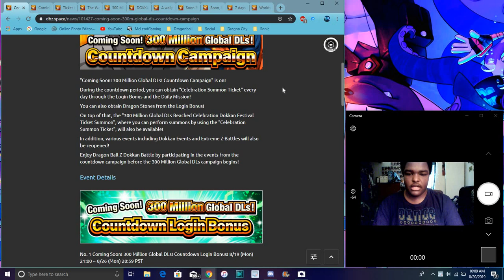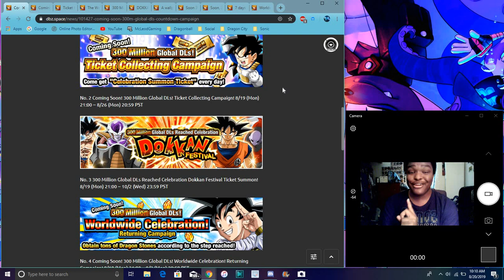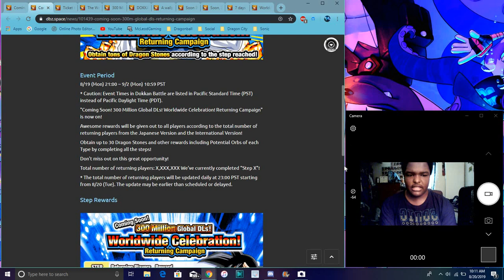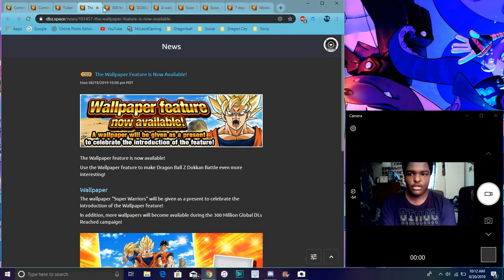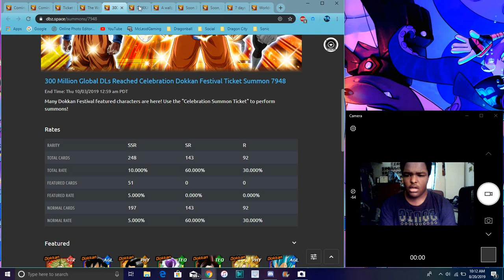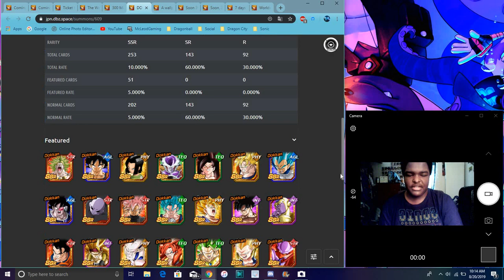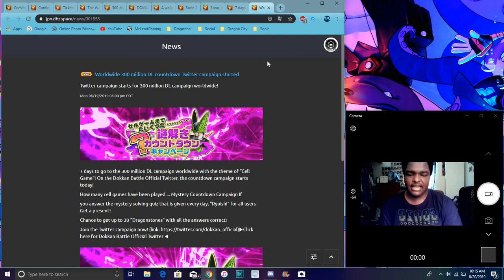300 ML DLs INFO Login Bonus Wallpapers STONES Tickets Banner & More All Info DBZ Dokkan Battle